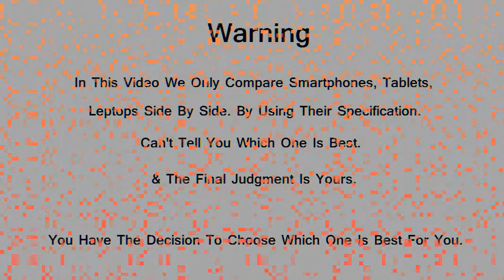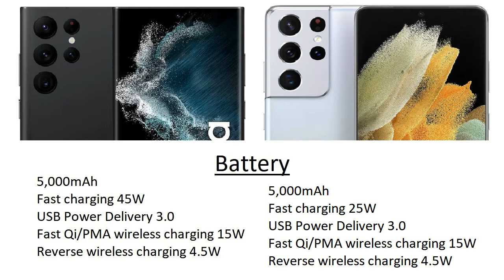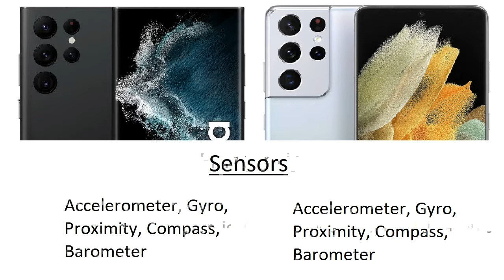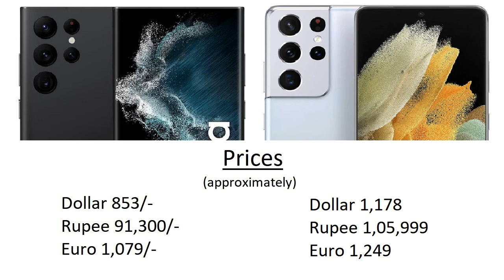Samsung Galaxy S22 Ultra vs Samsung Galaxy S21 Ultra Comparison